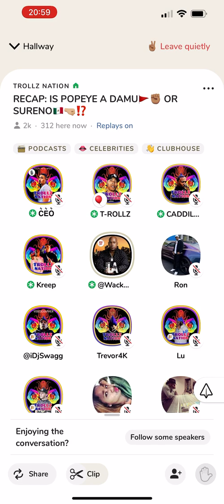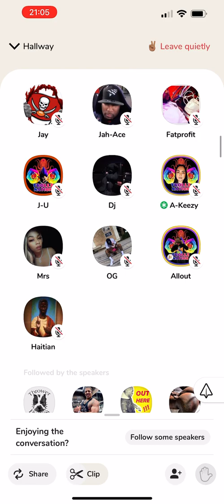Wack 100 plans for Independent Artists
Wack has a plan for independent artists who will get exposure through his platform or podcast as told by him.
What are your thoughts ? Do you support this movement ? How much the audience wants to get involved or you as an audience want to be involved ?